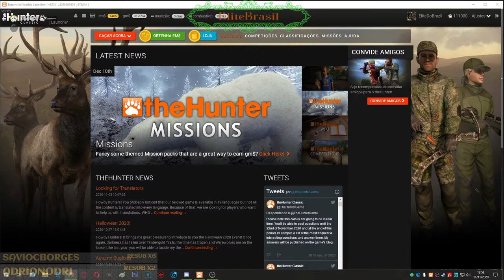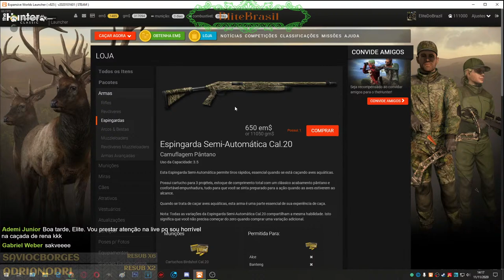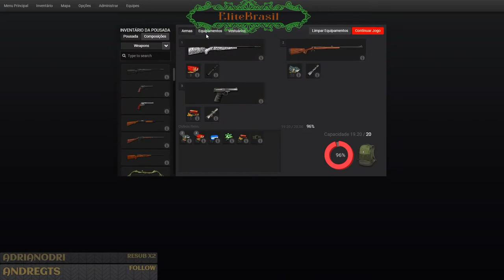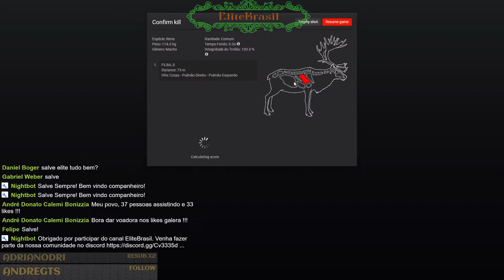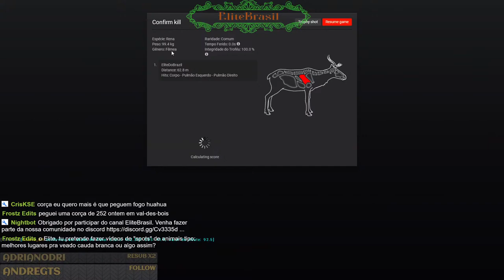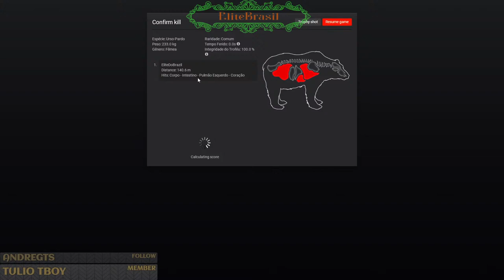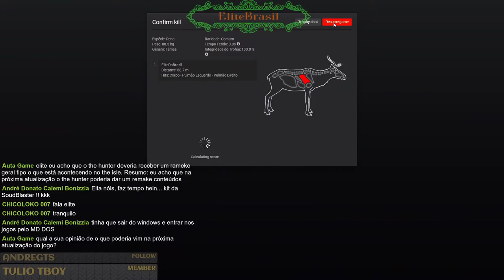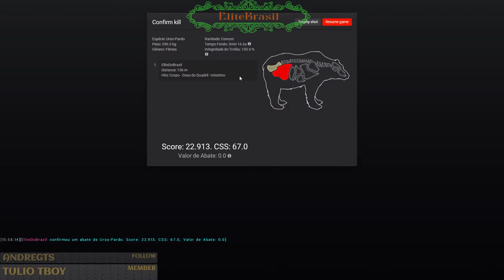COMO CAÇAR RENA - TheHunter: Classic